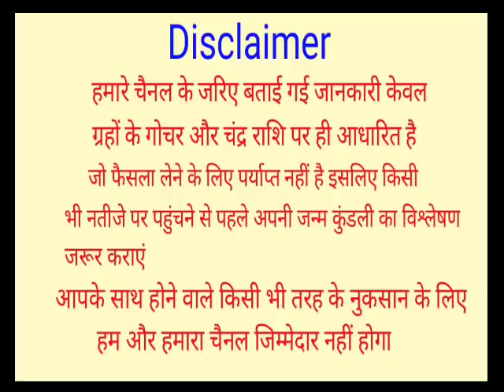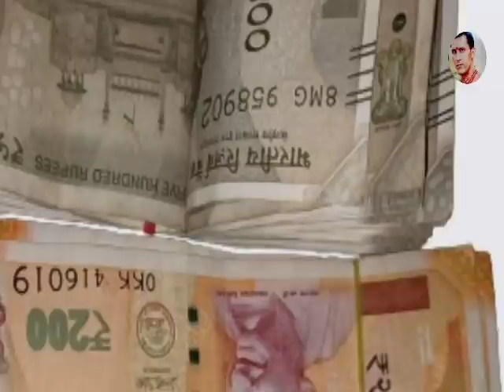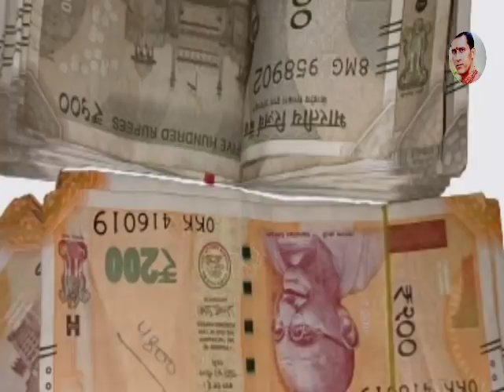17 मार्च बडी पूर्णिमा होलिका दहन गाय को खिला दे ये 1 चीज रोडपति से करोडपति होने से कोई नहीं रोक सकता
17 मार्च बडी पूर्णिमा होलिका दहन गाय को खिला दे ये 1 चीज रोडपति से करोडपति होने से कोई नहीं रोक सकता